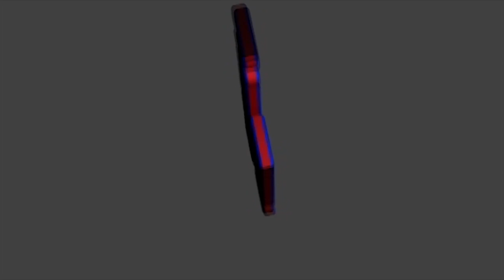Yoshi's Story (episode 1) ft. Mr. Minx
Join Trezz and Mr. Minx as they embark on an adventure to save the world. USING YOSHI'S!!!